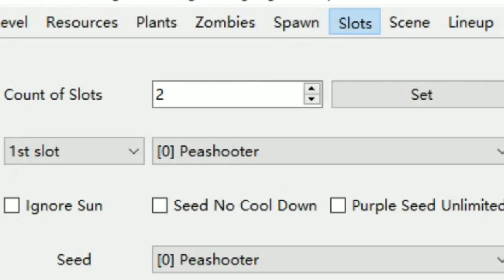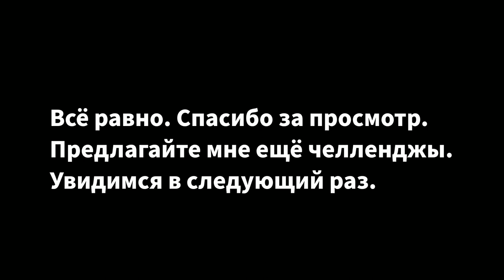PvZ Челленджи #1 | Выживание День (Сложно) с 2 слотами на тачпаде.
00:00 - Watery Graves
00:29 - Terraria Calamity Mod Music - Antartic Reinforcement
03:58 - Iteachvader - Hedgehog Stew(instrumental)
Не спамьте в комментариях и не материтесь.